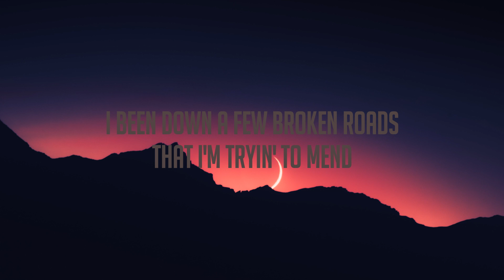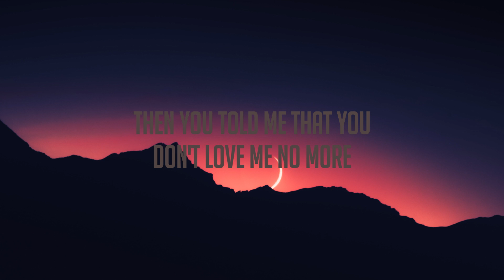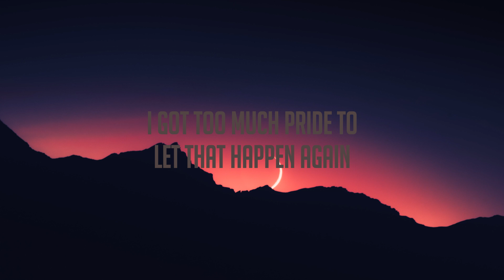Where It Ends - Bailey Zimmerman [Letra] 🥁